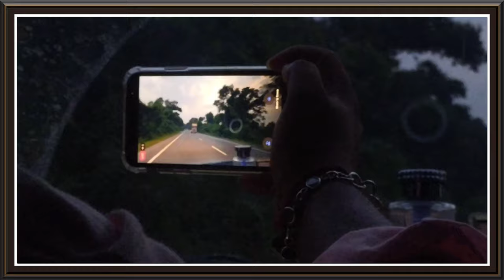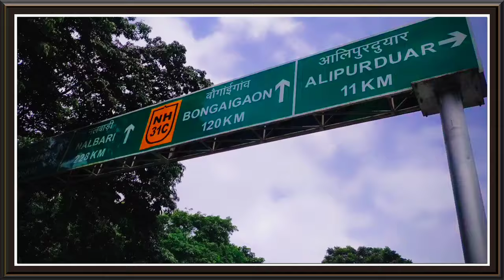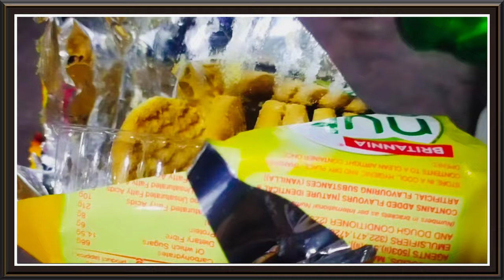Roadtrip with friend | Dooars | Alipurduar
Alipurduar district has been carved out from Jalpaiguri on 25th June, 2014 as the 20th district in the state of West Bengal, India. It consists of Alipurduar municipality and six community development blocks viz Madarihat–Birpara, Alipurduar–I, Alipurduar–II, Falakata, Kalchini and Kumargram. There are 66 gram panchayats and nine census towns in six blocks. The district has its headquarters at Alipurduar. It comprises mainly of a rural population. More than 80 per cent of its total population belong to SC/ST community. It is the hometown of various ethnic tribes like Rajbanshi, Rabha, Metch, Santhals, Madasia, Bodo and Toto & Oraons which makes the place more labyrinths.

Geographically Alipurduar is a land locked district bordered by Jalpaiguri in the west, Assam in the east and Coochbihar in the south. In the north the district shares an international border line with Bhutan. The topography of the land is cut across by rivers, streams and hills, and covered with tea gardens and forests. Major rivers that runs across the district are the Torsa, Raidak, Kaljani, Sankosh and Gadadhar.
Join us...